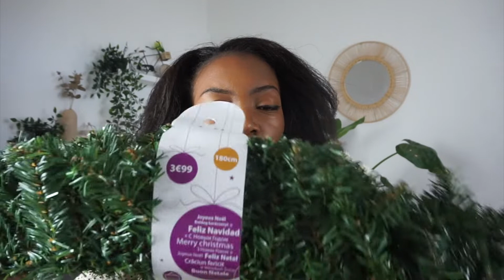HAUL DECORATIONS DE NOEL: petits prix (Auchan, Leclerc ) + Récup Truffaut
Hello, hello, pour lancer ce mois de décembre dans la bonne humeur, voici quelques idées déco à petit prix!